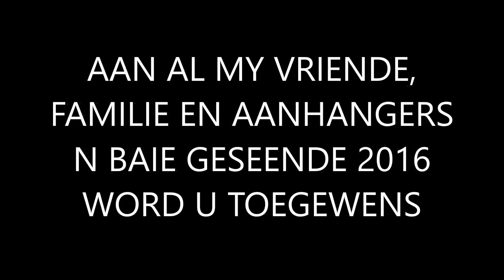Billy Paulson - NUWE JAAR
Klop, Klop, Klop wie is daar?..2016..Is Jy Gereed